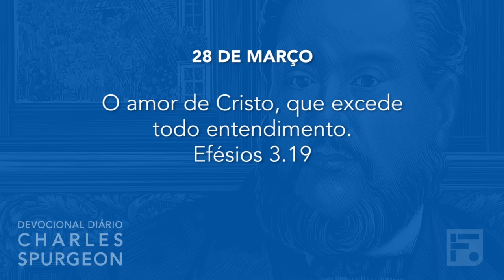28 de março - Devocional Diário CHARLES SPURGEON #88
Dia: 28 de março
Versículo: Efésios 3.19